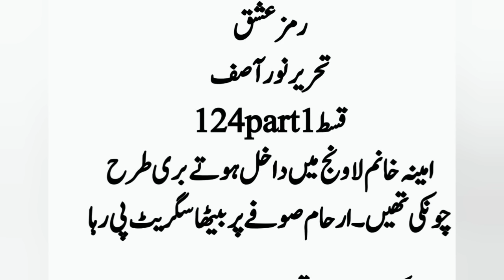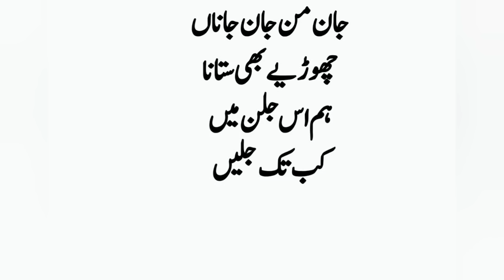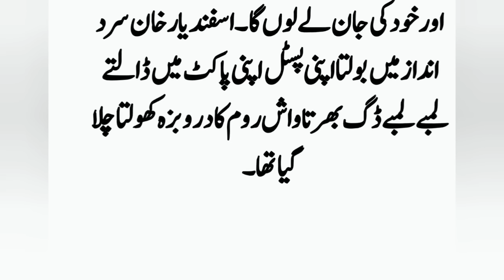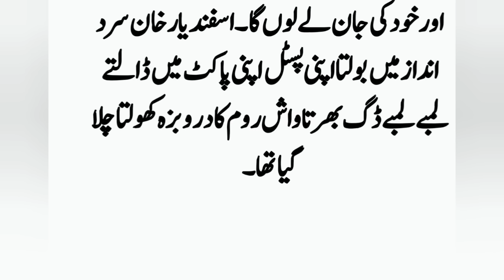Aqeeqa cermony began_124_part1_pethani and Asfand yaar khan_منتقم مزاج بندے کا انداز